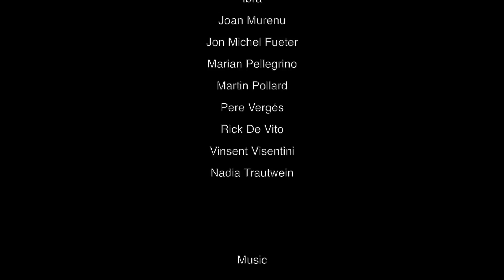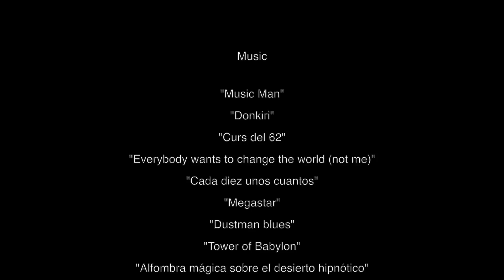MUZIKO H 264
MUZIKO es una exploración personal de la música desde el punto de vista de los músicos.
Un viaje cargado emocionalmente.
Una serie de retratos íntimos, un poco zen, de músicos que viven en la isla de Ibiza.

MUZIKO is a personal exploration of the meaning of music to musicians.
An emotionally charged journey.
A series of intimate, zen like portraits of musicians living in the island of Ibiza.